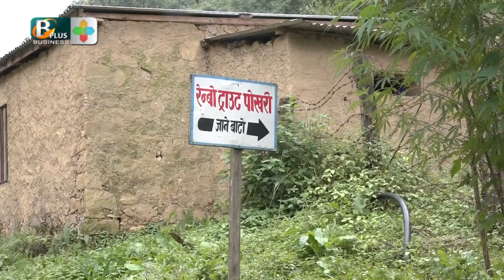Rainbow Trout Fish Farming in Nepal | व्यावसायिक रेन्बो ट्राउट माछा पालनमा रम्दै युवा | BPLUSTV